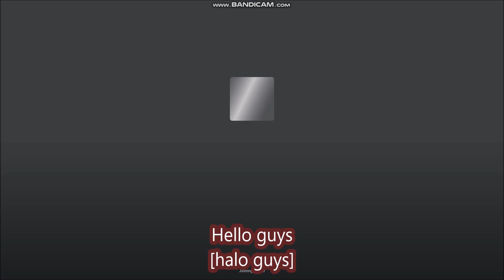*NEW UPDATE CODES* [🍀X5 LUCK!] SUPER PUNCH SIMULATOR ROBLOX | OCTOBER 4, 2023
SUPER PUNCH SIMULATOR
- NEW UPDATE CODES
- ALL CODES
-  [🍀X5 LUCK!]